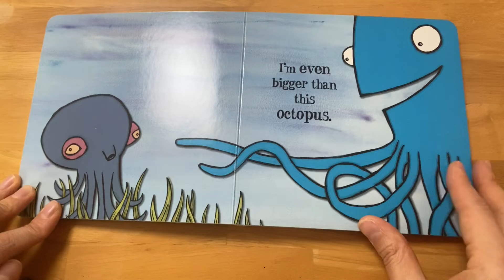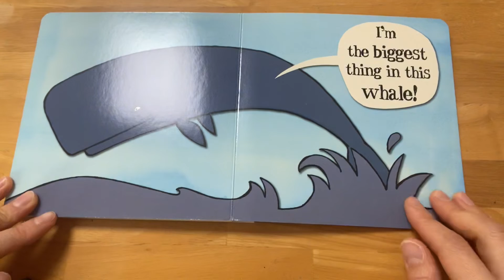I'm the biggest thing in the ocean